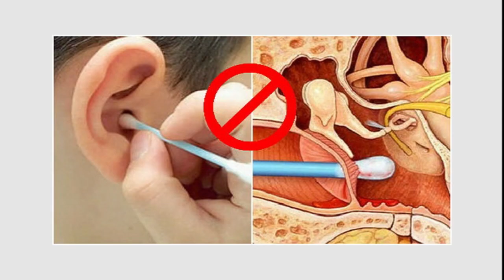2 बूंद डालते ही कान का सारा मैल बाहर | बिना किसी नुकसान के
2 बूंद डालते ही कान का सारा मैल बाहर | बिना किसी नुकसान के

कान साफ करने
कान साफ करने की दवा
कान का मैल निकालने की drop
कान साफ करने वाला in english
बच्चों के कान की सफाई
कान के मैल के फायदे
हाइड्रोजन पेरोक्साइड कान
kaan saaf karne ka formula
kaan ka mail saaf karne ke liye
kaan ka mail sa karne gharelu upay
kaan ka band hona
kan ki gandagi saaf karne ki dawa
kaan ka mail in english
kaan me kuch chala jaye
mail saaf karne ka tarika
ear wax removal hydrogen peroxide
how to clean ears at home naturally
how to remove stubborn ear wax at home
hydrogen peroxide ear wax bubbling
health tips gyan in hindi  any part of this channel and/or any member does not claim to